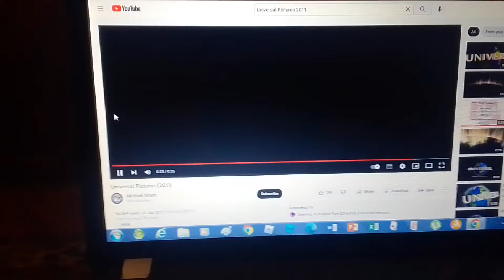Universal Pictures/Millennium Films (Madator: Corrupt Exchange)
Universal Pictures / Millenium Films Take From A Sport Thriller Film "Matador: The Corrupt Exchange" (2011)